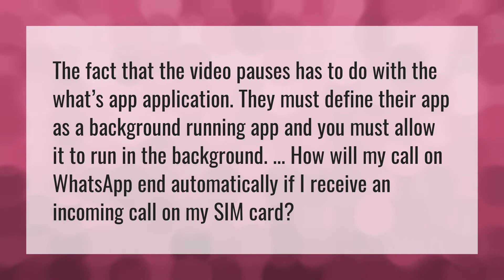Why does WhatsApp video call pause?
Block WhatsApp • Why does WhatsApp video call pause?